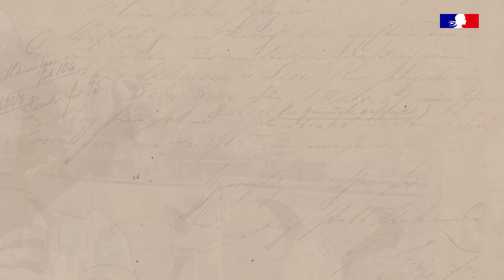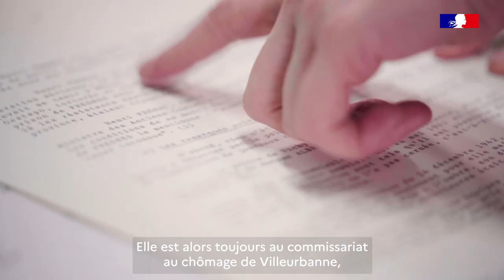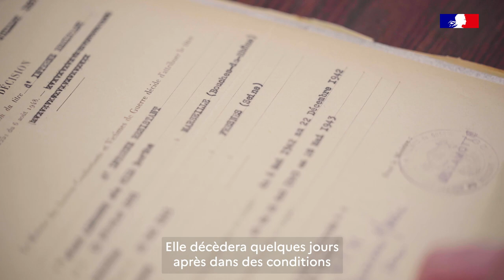Les « héros de l’ombre », combattants de la France libre : Berty Albrecht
Ardente militante féministe et fondatrice de la revue du Problème sexuel qui réclame la liberté de contraception et d'avortement, Berty Albrecht est l'alter ego d'Henri Frenay, fondateur de « Combat », l'un des huit grands mouvements de Résistance membres du Conseil national de la Résistance (CNR). Arrêtée par la Gestapo le 27 mai 1943, elle est transférée à la prison de Fresnes où elle s'y donne la mort. Elle est l'une des femmes nommées compagnon de la Libération.